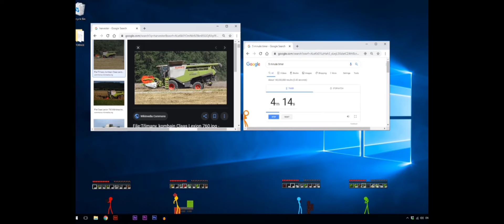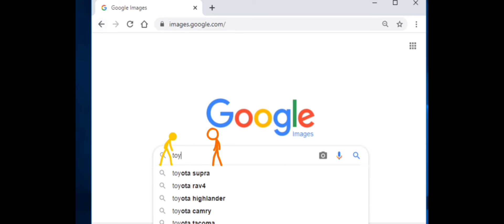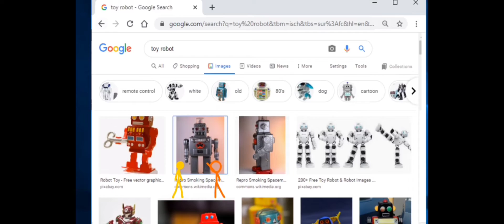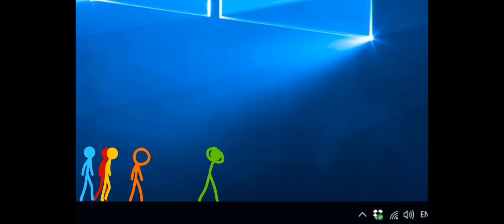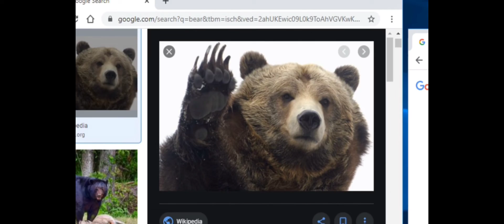Animação vs Minecraft (DUBLADO):Batalha de construção